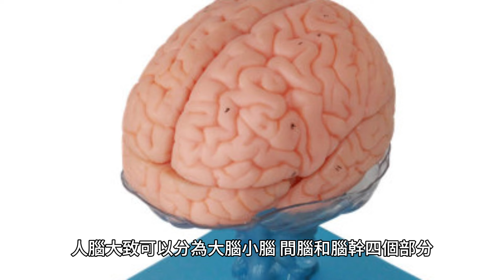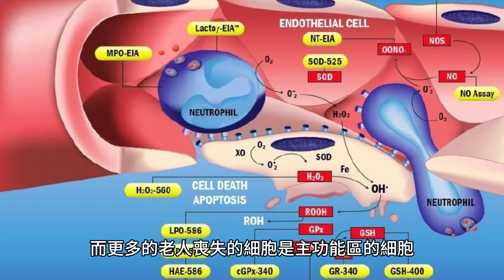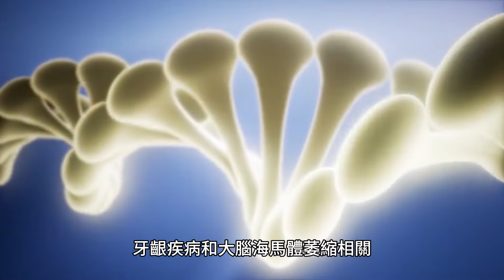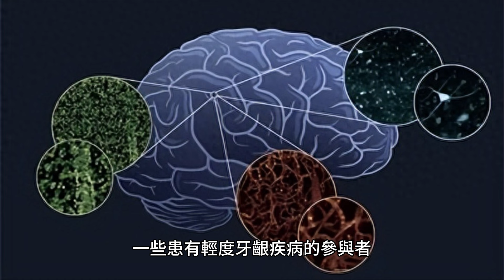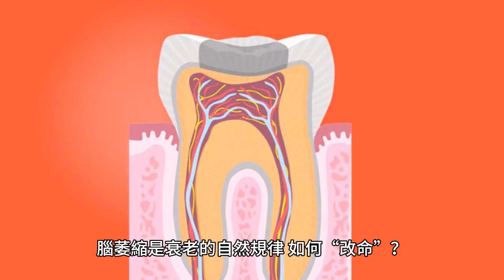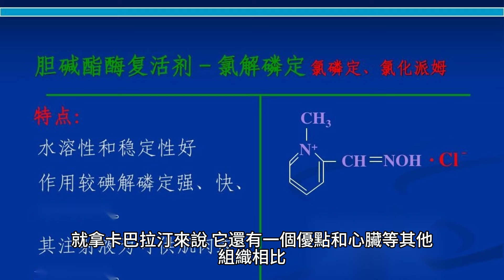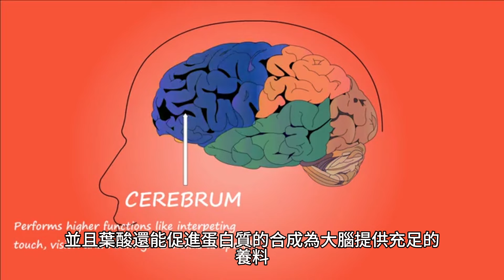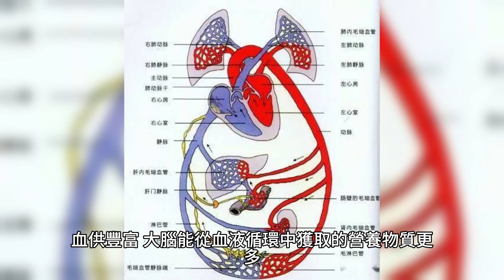年紀大了害怕腦萎縮，和老人癡呆一樣嗎?醫生說實話:這4種藥或可改善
人老了，變化不只呈現在表面，就像我們皮膚長出皺紋，頭發變白一樣，我們的大腦也會發生萎縮。研究發現，人到40歲開始，大腦就開始走明顯的下坡路了。

50歲時，大腦細胞會減少20%，而等到達了70歲，腦細胞會減少20%~30%。

腦細胞的減少會導致腦組織發生形態上的縮小，也就是萎縮，80歲老人的腦重量其實就比中年人減少6.6%~11%。

腦萎縮雖然是個悲傷的事情，但是是每個人都逃不開的，我們的大腦也會垂垂老矣，不過，醫生提醒大家：不要將腦萎縮和老年癡呆混為一談了。

腦萎縮和、老年癡呆，兩者真的一樣嗎？
一些老人在體檢時，會被告知發生腦萎縮。

許多老人都會很害怕，擔心自己是不是老年癡呆了。其實這是兩碼事喲！腦萎縮是每個人都會經歷的，這是一種體征，並不是疾病；而老年癡呆就是一種以精神功能紊亂的疾病。

人腦大致可以分為大腦、小腦、間腦和腦幹四個部分，平時我們所說的腦萎縮一般指的是大腦萎縮。正常情況下我們大腦就像一個飽滿的核桃仁，但是萎縮後的大腦就像一個幹核桃仁一樣。

因此我們可以通過CT和核磁等方式輕松看出來大腦萎縮後的樣子。所以腦萎縮就是一種生理現象，即我們的大腦發生衰老了。

不過，有些人可能通過影像學檢查才發現自己出現腦萎縮了，身體卻沒有異常，你知道這是為啥嗎？

別看，我們的大腦占地可能不大，但是它卻包含大約160億個腦細胞，我們真正用到的只是其中很小一部分，一生中我們用到的腦細胞可能達不到10%的比率。

如果，老年發生發生腦萎縮後，喪失的細胞更多是未被開發的腦細胞，亦或者是喪失的細胞不是大腦的主功能區。如果是這兩種情況，那麽老人即便發生腦萎縮，也可能感受不到一些異常。

而更多的老人喪失的細胞是主功能區的細胞，因此會發生一定程度的記憶以及學習功能喪失。這也正常，年齡大的人發生記憶力衰退還是比較正常的事兒。但絕大多數情況下，正常大腦發生生理性萎縮的老人是不會影響到生活的。

不過老年癡呆就是另外一回事了，它指的是老年患者發生中樞神經退行性病變。

患者因為澱粉蛋白的沈積從而導致大腦功能發生不可逆的退化，表現為記憶功能大幅度喪失等一系列嚴重影響生活的癥狀。而老年癡呆也會導致腦萎縮，加速正常腦細胞的流失，這也被稱之為病理性腦萎縮。

簡單來說，生理性腦萎縮是正常的，並不會影響老人的生活；老年癡呆患者幾乎完全喪失了自理能力，患者也會伴有病理性腦萎縮。但這是兩碼事，雖說老年癡呆或伴有腦萎縮，不過，一般來說，正常的生理性腦萎縮是不會發展為老年癡呆的。

當然，畢竟腦萎縮也是一種衰老的表現，因此采取適當的延緩措施還是非常重要的。

不好好刷牙，加速大腦萎縮？Neurology：多一顆病牙，相當於大腦衰老1.3年
一直以來，學界都認為牙齒脫落與牙周炎有著密切的關系，但是近日來，學者發現牙部的疾病和大腦萎縮也有一定的聯系。

2023年日本的一組研究人員通過實驗發現：牙齦疾病和大腦海馬體萎縮相關，如果是輕度牙齦疾病患者，少一顆牙齒，大腦萎縮速度就會增加，相當於大腦衰老的速度快了一年；而如果是重度牙齦疾病的患者，少一顆牙齒就相當於大腦衰老了1.3年了。

這項研究涉及到172名（實驗剛開始時沒有明顯的認知問題）平均年齡為67歲的中老年人。

在四年的研究期間，所有參與者都做了兩次腦磁共振和口腔的健康情況收集。

幾年隨訪下來，研究人員發現：在記憶和學習功能發揮上有著重要作用的大腦左側海馬體，它的變化和牙齒的數量以及牙齦健康情況有一定關系。

一些患有輕度牙齦疾病的參與者，他們牙齒脫落後，左側海馬體會加速萎縮。

具體來說，少一顆牙齒，大腦萎縮的速度就約等於大腦衰老了一年；如果患者有嚴重的牙齦疾病，可能情況更嚴重，左側海馬體萎縮速度的增加，或許和大腦衰老了1.3年相當。

這可能是因為牙齦疾病會導致炎癥和致病物質的產生，畢竟頭臉部血運豐富，這些致病因素很可能會通過血液入侵到大腦，加速腦萎縮的進度。

但是，關於“口腔健康”和“大腦萎縮”兩者之間的關系並沒有明確。

上述這項實驗存在不小的局限性，一方面受試者較少，僅一百多人的研究，不排除結果存在偶然性；另一方面，受試者來自一個地區，也不符合普適性標準。

然而，雖說不確定不好好刷牙會不會加速大腦萎縮，但是為了老年人身體健康還是建議注重口腔衛生的。給大家講一個最簡單的理由，一口好牙和一口壞牙或者沒牙相比，進入胃腸消化道的食物哪一個容易消化吸收呢？肯定是前者。

總之，醫生建議大家每天要刷兩次牙，一次要五分鐘左右。此外，也建議我們時常去牙科診所或者醫院進行牙齒的養護，包括洗牙等。

腦萎縮是衰老的自然規律，如何“改命”？
雖說，刷牙和腦萎縮之間的關系還有待深究，但是，臨床上有些藥物確實對於延緩腦萎縮有好處。

1、膽堿酯酶抑制劑

眾所周知，乙酰膽堿是保持和傳遞記憶功能的關鍵神經遞質，因此乙酰膽堿和乙酰膽堿酯酶的活性和含量下降，那麽我們的記憶功能也會下滑；老年癡呆的一個很重要的原因就是患者乙酰膽堿水平低。

膽堿酯酶又充當了什麽角色呢？

它幫助體內的乙酰膽堿降解，使體內的乙酰膽堿含量更低。

那麽，當老年人服用膽堿酯酶抑制劑之後，膽堿酯酶的作用受到限制，能改善體內乙酰膽堿缺乏的狀況，膽堿酯酶抑制劑能夠很好地保持乙酰膽堿的水平和活性，自然也能夠減緩記憶功能的下滑和大腦萎縮的速度。

常見的膽堿酯酶抑制劑有卡巴拉汀和加藍它敏等。就拿卡巴拉汀來說，它還有一個優點，和心臟等其他組織相比，對大腦中的膽堿酯酶反應更敏感。

不過，如果患者出現食欲不振、頭暈、上呼吸道感染、多汗等不良反應的話，建議患者和醫生溝通之後，停藥數天，再從小劑量給藥。

2、N-甲基-D-天門冬氨酸受體拮抗劑

有一種活性物質叫做N-甲基-D-天門冬氨酸受體，它被刺激後，鈣就會進入細胞內，從而造成神經毒性；因此N-甲基-D-天門冬氨酸受體也被認為大腦衰老加速和老年癡呆的重要因素之一。

阻斷N-甲基-D-天門冬氨酸受體的藥物也是我們減緩大腦萎縮的利器之一，其中的典型藥物就是美金剛胺。它能夠很好地拮抗N-甲基-D-天門冬氨酸受體，減少鈣進入細胞的風險，從而避免神經毒性的發生。

在臨床上，這種藥物往往被用於治療中重度阿爾茨海默型癡呆。

不過，醫生在這里再強調一遍，如果真需要服用這一藥物，一定要聽取主治醫生指導。用藥不當，不僅可能出現頭暈、頭痛等不良反應，還可能伴有抑郁傾向，千萬要當心。

老年人抑郁也不是鬧著玩的，不僅會造成免疫力下降，各種疾病風險增加；還可能因為想不開而自我了結，65歲以上自殺率高達29.3/10萬，遠高於其他老年群體。

3、葉酸

這個其實大家都不陌生了，葉酸是甲硫氨酸合成的必需分子，而甲硫氨酸是我們大腦必需的一種氨基酸。並且葉酸還能促進蛋白質的合成，為大腦提供充足的養料。

此外，葉酸還會促進亞甲基四氫葉酸，既能夠幫助我們的基因合成，又能降低基因突變的風險。並且葉酸還能降低血漿內同型半胱氨酸水平的程度，後者程度過高，會加速大腦萎縮和其他癡呆癥的風險提高。

所以對於老人來說，適當補充葉酸能夠延緩大腦衰老。

4、尼莫地平片

尼莫地平片屬於鈣離子通道阻滯劑，能夠改善大腦血供，在臨床上，醫生遇到急性腦出血恢覆期、腦血管痙攣、偏頭痛等情況下都可能考慮使用尼莫地平片。

不過，也正是因為它能夠改善大腦血液供應，對於延緩大腦萎縮也能起到一定作用。血供豐富，大腦能從血液循環中獲取的營養物質更多，自然能在一定程度上減緩衰老速度。